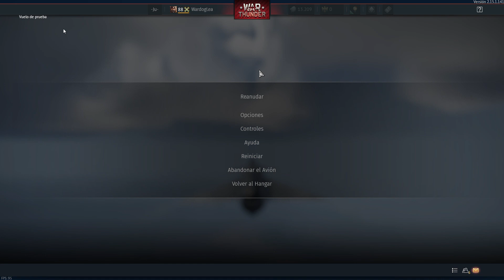kfir Cobra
Minute 0:40 perfect cobra